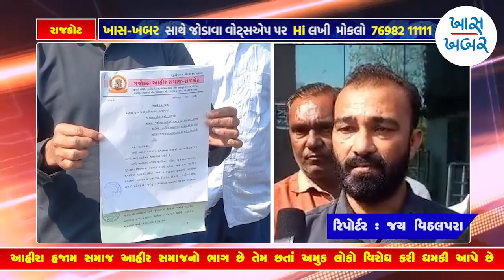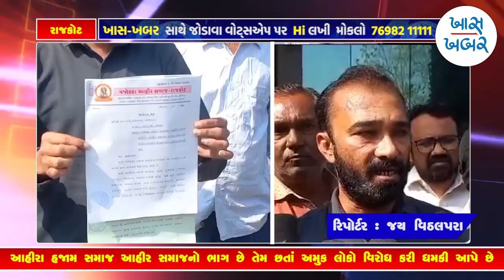રાજકોટ : આહિરા હજામ સમાજ દ્વારા કલેકટર ને રજૂઆત કરવામાં આવી